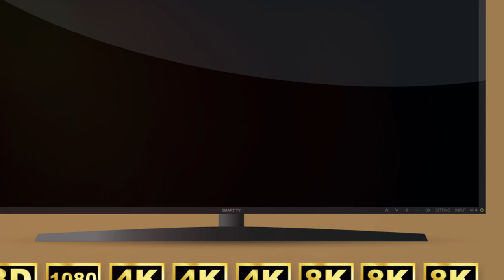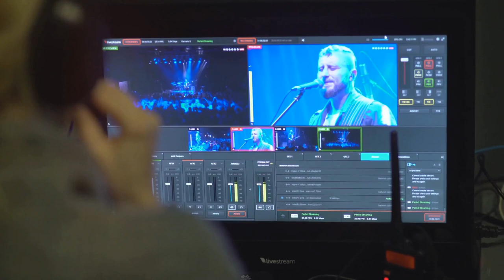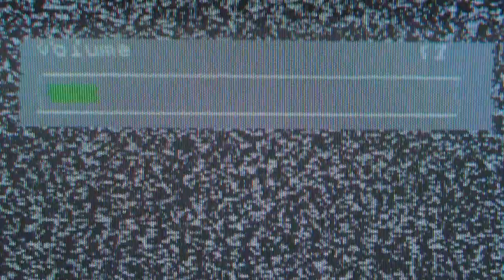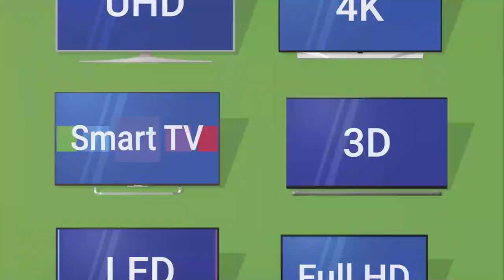Top TV Titans Unveiling the Best in Televisions.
The Right TV will change your viewing experience not all TVS are alike.